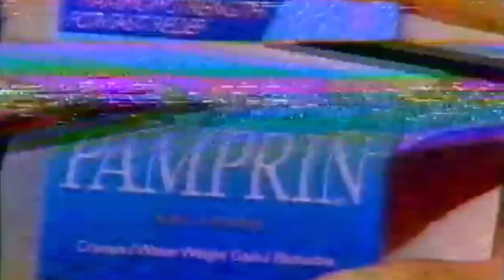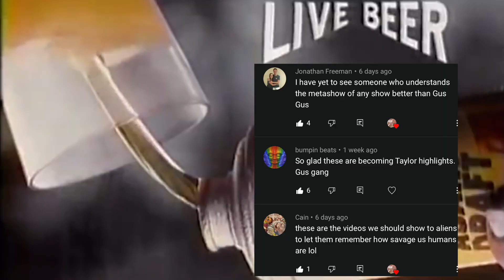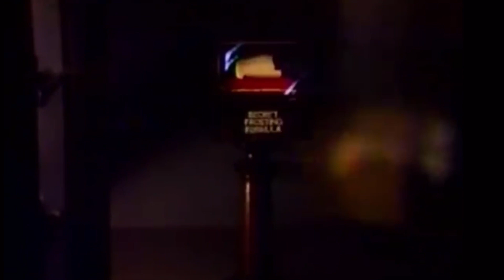PKA Highlights, Best of Anthony Cumia, Best of PKA, Taylors best moments, Kyles Pets, BEST of Kyles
FOR PROMOTIANAL WORK EDITING WORK OR IF YOU HAVE FREE INSTRUMENTALS COMMENTS BELOW FOR MORE INFO fpskyle woodysgamertag pka @FPSRussia @WoodysGamertagE-edit cause of heavy youtube regulations
TODAYS  VIDEOS SPONCER BY PATREONS
consider becoming one choosing topics, or due dates